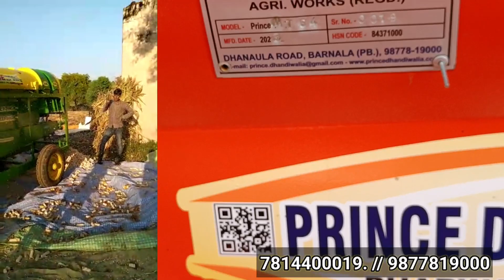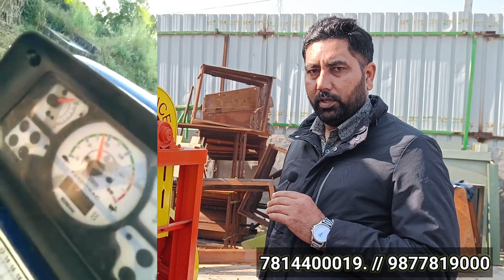1 घंटे में 80 कुंटल अनाज निकले l prince thresar full information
1 घंटे में 80 कुंटल अनाज निकले l prince thresar full information

Punjab modal makka thresher
prince makka thresher
canvear modal thresar